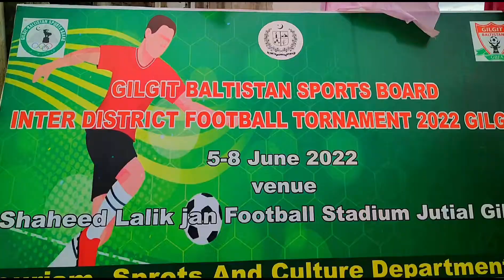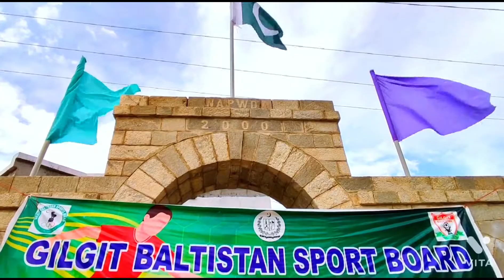Interview inter District Football Championship Raja Amin AlamShad LalikJAn Stadium Gilgit Baltistan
Raja Amin Alam Shad Interview Inter District Football Championship Lalik JAn Stadium Gilgit